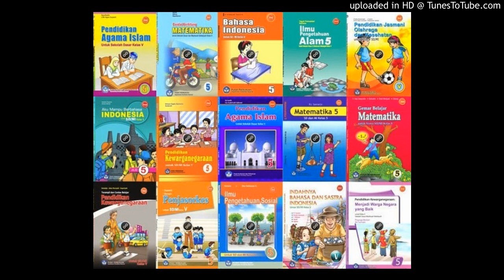SD KELAS 5 – IPA – ORGAN PERNAPASAN MANUSIA DAN HEWAN – RANGKUMAN K2013 Tema 1,2,3,4,5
SD Kelas 5 Materi Rangkuman - K 2013 -  Organ Pernafasan Manusia dan Hewan.

Memahami organ pernapasan dan fungsinya pada hewan dan manusia, serta cara memelihara kesehatan organ pernapasan manusia.

2, Alat dan Sistem Pernapasan pada Serangga (Insekta).

Seperti hewan lain, serangga bernapas dengan mengisap oksigen dan melepaskan karbon dioksida. Namun, alat pernapasan serangga berbeda dengan hewan lain. Alat pernapasan serangga berupa trakea, yaitu systemtabung yang memiliki banyak percabangan di dalam tubuh. Percabangantrakea disebut trakeola. Trakea mengedarkan oksigen langsung ke semuasel tubuh dan organ serta menyerap karbon dioksida dari semua sel tubuhuntuk dibuang.Udara memasuki trakea melalui pori-pori kecil di permukaan tubuhserangga yang disebut spirakel. Selanjutnya udara beredar melalui pembuluhudara kecil. Sel-sel tubuh mengambil oksigen langsung dari pembuluhudara kecil itu. Karbon dioksida dari sel akan mengalir ke trakeola, laludibuang melalui lubang spirakel.

3, Alat dan Sistem Pernapasan pada Ikan (Pisces).

Semua makhluk hidup, termasuk ikan, memerlukan oksigen supaya tetap hidup. Pengambilan oksigen ini melalui proses pernapasan yang melibatkan organ pernapasan. Ikan bernapas dengan organ khusus mirip saringan yang disebut insang. Insang berbentuk  lembaran tipis berwarna merah muda dan selalu lembap.

Insang terdapat tepat di belakang rongga mulut pada kedua sisi kepala ikan. Biasanya insang dilindungi oleh selaput atau rangka yang disebut tutup insang (operkulum). Di balik tutup insang ini terdapat empat deret insang yang saling tumpang tindih. Pada insang terdapat pembuluh darahhalus. Pembuluh darah itu dapat menyerap oksigen yang terkandung dalamair dan melepaskan karbon dioksida dari darah. Insang juga berfungsisebagai alat pengeluaran garam-garam dan sebagai penyaring makanan.Untuk memperoleh cukup oksigen, mulut ikan dan insang bekerjabersama-sama seperti pompa isap air. Pertama-tama tutup insang menutup.Secara bersamaan mulut terbuka dan dinding mulut mengembang. Saatitulah air terisap masuk. Kedua, rongga mulut menyempit dan mulutmenutup. Secara bersamaan tutup insang terbuka. Akibatnya air keluardari mulut dan melewati insang. Saat itulah oksigen dari dalam air terserapdan karbon dioksida dikeluarkan.

4, Alat dan Sistem Pernapasan pada Hewan Amfibi.

Katak termasuk hewan amfibi, yaitu hewan yang hidup di darat dan di air. Saat masih berupa kecebong, katak hidup di dalam air dan bernapas menggunakan insang. Insang kecebong terletak di luar tubuhnya dan terdiriatas lembaran-lembaran kulit halus mengandung kapiler darah.

Setelah berumur 9 hari, kecebong bernapas menggunakan insang dalam. Insang dalam akan menyusut seiring mulai berfungsinya paru-paru dan katak muda pun tumbuh menjadi katak dewasa. Katak dewasa bernapas menggunakan paru-paru dan permukaan kulit.
Di dalam paru-paru terdapat banyak gelembung udara yang sangat kecil, berselaput, dan penuh dengan kapiler darah. Di dalam gelembung udara, oksigen diserap dan karbon dioksida dikeluarkan. Selain dengan paru-paru,katak juga bernapas melalui kulit. Permukaan kulit katak selalu basah agarmemudahkan penyerapan oksigen dari udara.

5, Alat dan Sistem Pernapasan pada Reptil.

Hewan yang termasuk jenis reptil di antaranya ialah ular, kadal, cecak, buaya, dan biawak. Reptil bernapas mengunakan paru-paru. Udara masukmelalui hidung, lalu ke batang tenggorokan, lalu ke paru-paru.

Paru-paru reptil terletak di dalam rongga dada dan dilindungi oleh tulang rusuk. Paru-paru reptil sederhana dengan beberapa lipatan dindingyang dapat memperbesar permukaan paru-paru. Namun, paru-paru kadaldan buaya lebih kompleks dengan beberapa belahan dan bertekstur seperti spons.Pada reptil yang sering berkubang di air seperti buaya, lubang hidungnyadapat ditutup selama menyelam. Dengan begitu air tidak akan masuk kedalam paru-paru.

6, Alat dan Sistem Pernapasan pada Burung (Aves).

Burung bernapas dengan sepasang paru-paru. Paru-paru burung terletak di dalam rongga dada. Udara yang mengandung oksigen masuk melalui lubang hidung pada pangkal paruh sebelah atas. Selanjutnya udara masuk kepembuluh udara yang disebut trakea. Dari trakea, udara sebagian masuk keparu-paru dan sebagian lagi masuk ke kantong udara.

B, Organ Pernafasan Manusia.
Organ pernapasan manusia terdiri atas hidung, faring, laring, trakea, bronkus, bronkiolus, dan paru-paru (alveolus).
1, Hidung:
2, Faring:
3, Laring:
4, Trakea (batang tenggorokan):
5, Bronkus:
6, Bronkiolus: